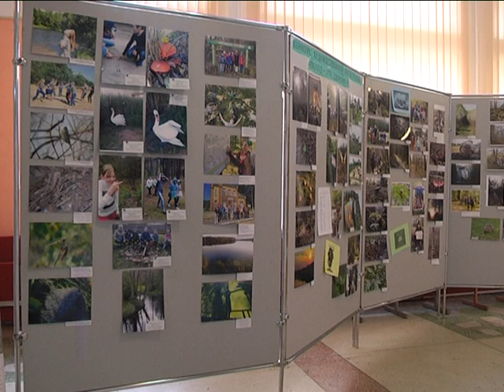2017-12-12 г. Брест. Финал фестиваля «Тайны Прибужского Полесья». Новости на Буг-ТВ.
Финал эколого-туристического фестиваля «Тайны Прибужского Полесья».